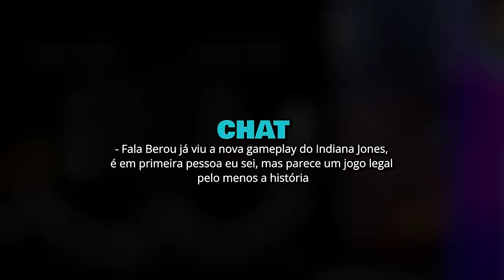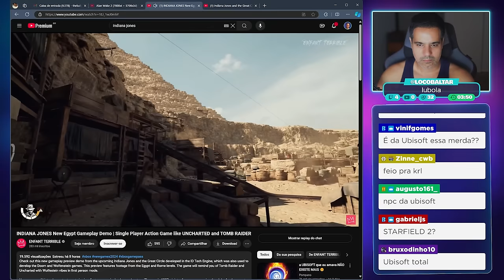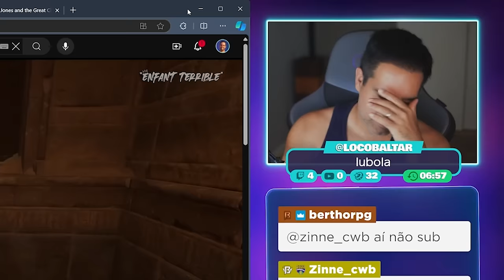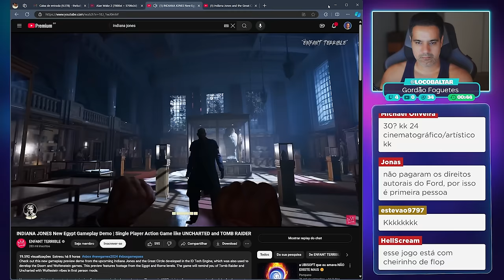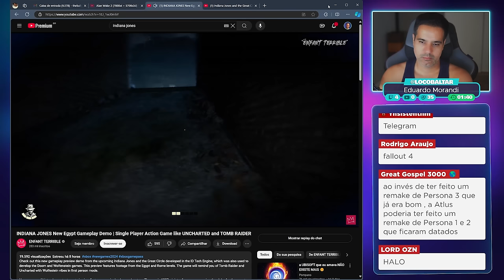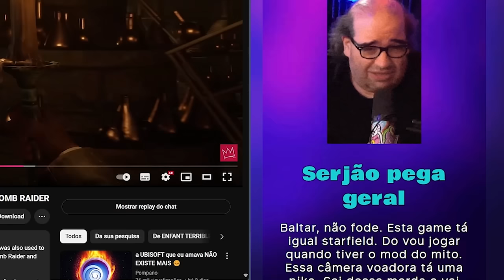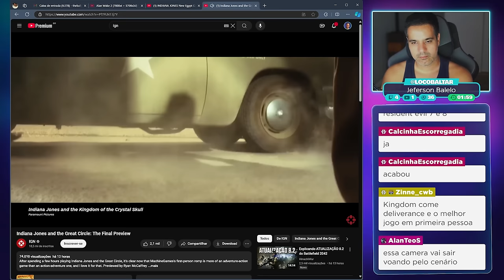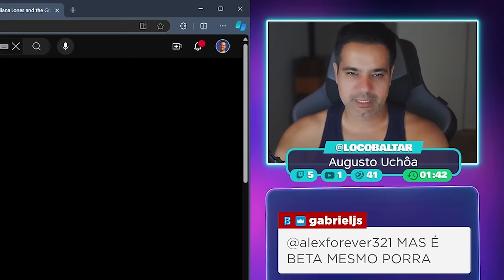Nova Gameplay de INDIANA JONES and the Great Circle - FINALMENTE um BOM JOGO em PRIMEIRA PESSOA?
Corte retirado das lives com react de uma nova gameplay Indiana Jones and the Great Circle. Desenvolvido pela MachineGames e publicado pela Bethesda Softworks , jogo de ação e aventura apresentará uma narrativa original inspirada na série de filmes com data de lançamento inicial para 6 de dezembro de 2024.

2️⃣ Selecione quantos bilhetes deseja comprar, cada bilhete custa R$1. A partir de R$5, você pode mandar uma mensagem de voz durante a live.
3️⃣ Quanto mais bilhetes você comprar, mais chances tem de ganhar!
4️⃣ A pessoa que mais comprar bilhetes ganha R$ 1.000 e a segunda ganha R$ 500.
5️⃣ O sorteio será no dia 10/11/2024 a partir das 19h na Twitch e nos canais Rodrigo Baltar e RB Computer.
6️⃣ Não é preciso estar presente na live durante o sorteio, mas recomendamos a participação, pois entraremos em contato ao vivo com o ganhador.
7️⃣ O ganhador poderá escolher o Playstation 5 Pro como premiação ou um PIX no valor do console (R$7000)
8️⃣ O ganhador terá 1 semana para reivindicar o prêmio e nós entraremos em contato através dos dados fornecidos durante a compra.

✅ Grupo oficial para a pré-venda do PS5 PRO.

✔️ Gabriel Torres - Hardware - 2ª Edição, de Gabriel Torres

✔️ RB Store, a loja de promoções do canal

🎁 Vire membro pelo Tipa aí